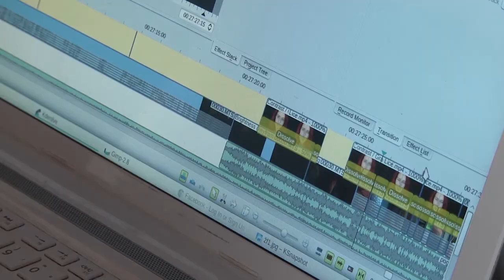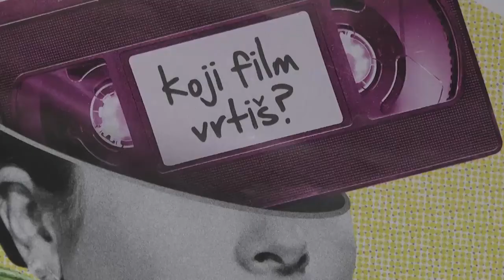Moje ime je Benjamin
18-godišnji Benjamin Konjicija, maturant Četvrte gimnazije na Ilidži, više od pet godina bavi se filmom. Do sada je snimio dvadesetak kratkih filmova, za koje je dobio i nagrade na filmskim festvalima u Sarajevu i Beču.